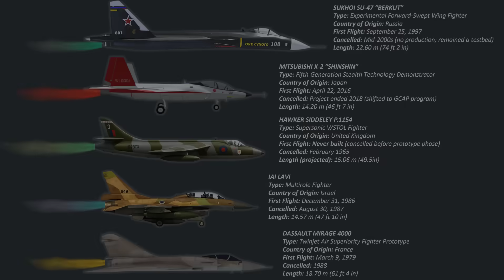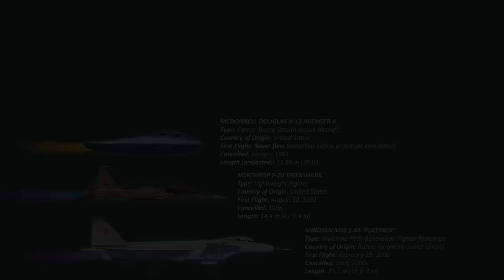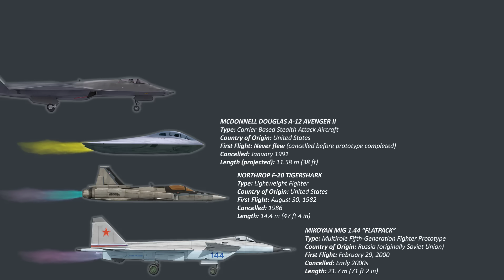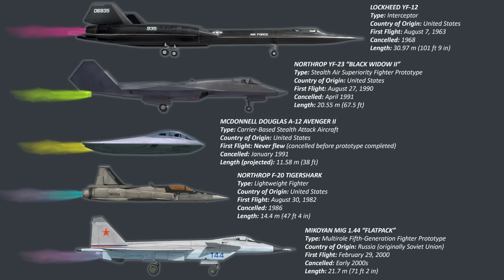The 10 Dangerous Fighter Jets that never entered service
Imagine a fighter jet so advanced it could vanish from radar, and dominate airspace—but it never saw combat. Throughout aviation history, many such groundbreaking jets were cancelled before they could change the world. Some were stealthier than anything flying today, and some could take off vertically or hit Mach 3, yet none of them made it into full service. In this video, we’ll uncover 10 incredible fighter jet projects that had serious potential but were scrapped along the way.